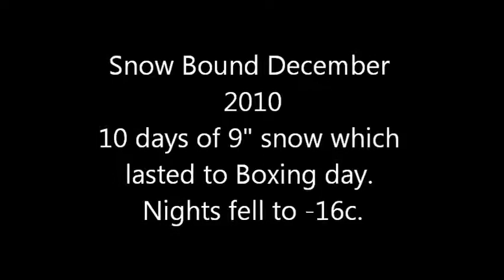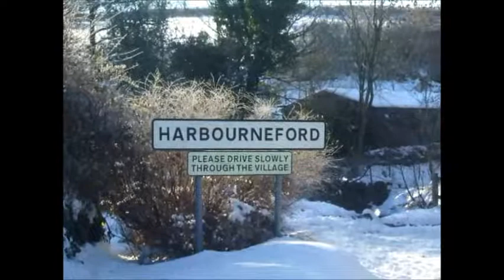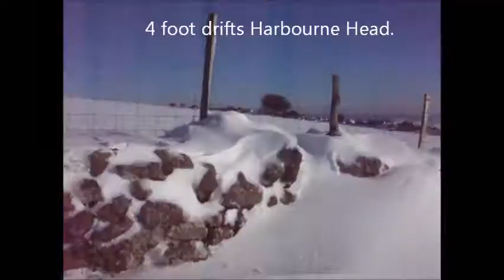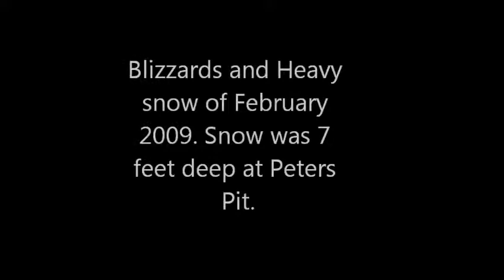Snow Bound Various Snow Events .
A compilation of snow events occurring where I live over a few years.